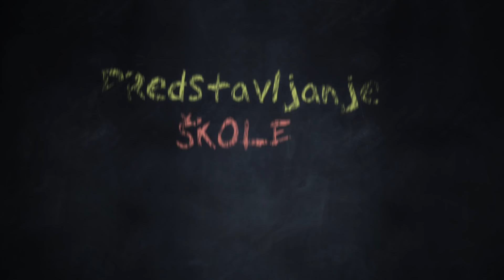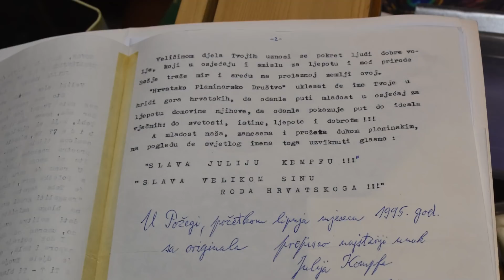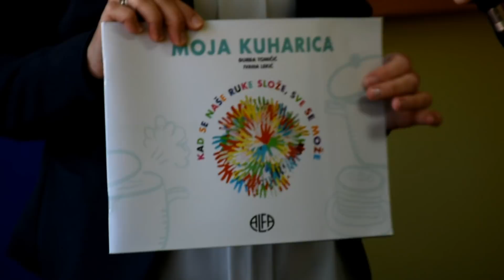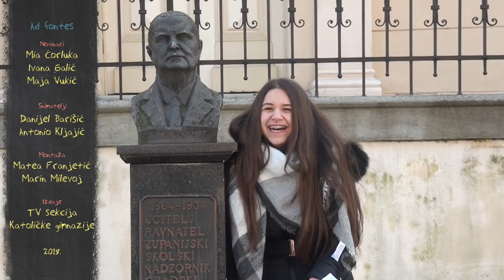AdFontes: OŠ Julija Kempfa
Gimnazijalci se vraćaju svojim izvorima, odnosno osnovnim školama u kojima su stekli temelje svoga obrazovanja. Ovaj su put predstavili požešku osnovnu školu Julija Kempfa.